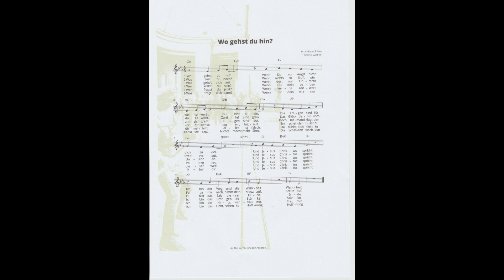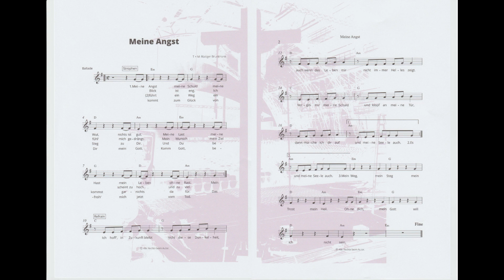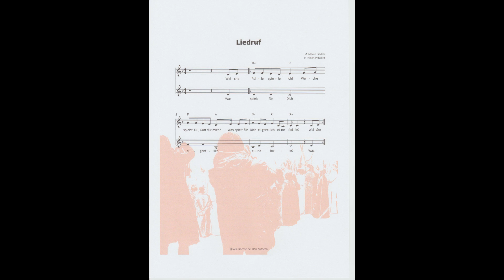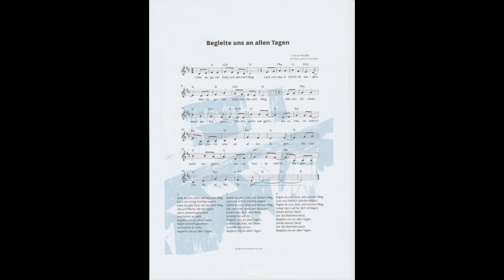Video zum ökumenischen Kreuzweg der Jugend 2021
00.00 Intro - Backstage
04.55 erste Szene - Auf dem Weg
08.10 zweite Szene - In der Menge
11.25 dritte Szene - Unterm Kreuz
16.15 vierte Szene - Im Blick
19.40 fünfte Szene - Vor Gott
23.15 Epilog - Gebet und Segen